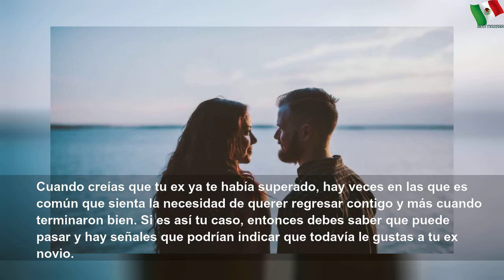Señales de que aún le gustas a tu ex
Señales de que aún le gustas a tu ex | Large Word
¡Te sigue queriendo!